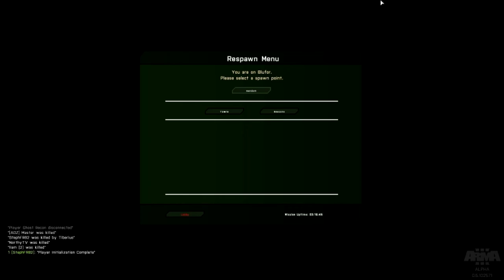Arma 3 Alpha Gameplay FR HD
Petite vidéo sur l'alpha d'Arma 3 avec du gameplay (un peu^^) et du bavardage sur la chaîne etc... N'hésiter pas a commenter et a liker ci çà vous a plus, merci a vous, bon visionnage et @+